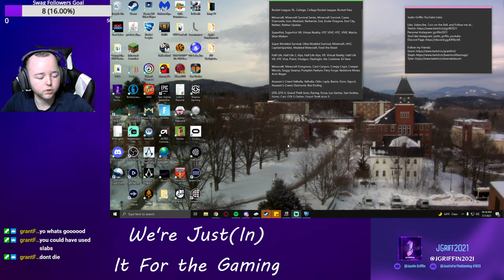From Blocks to Pucks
Played a little Minecraft before Rocket League